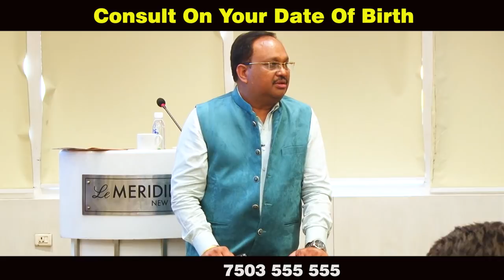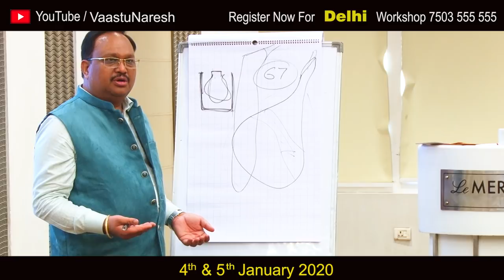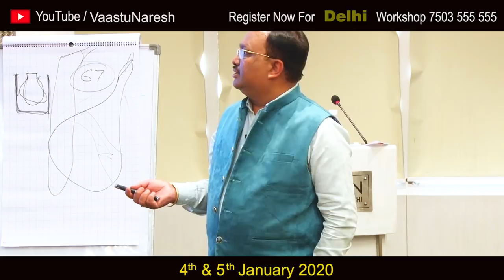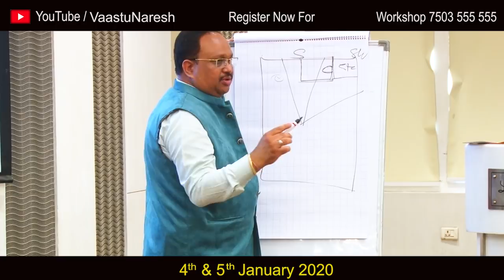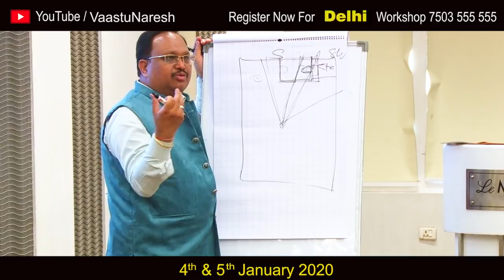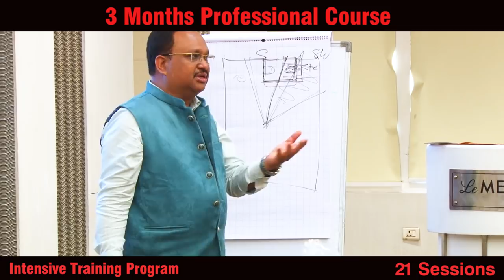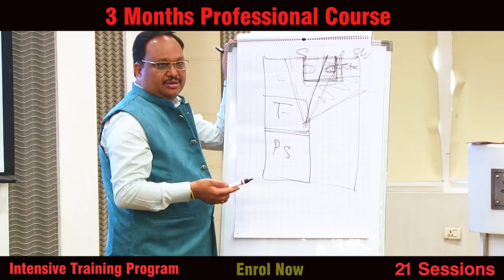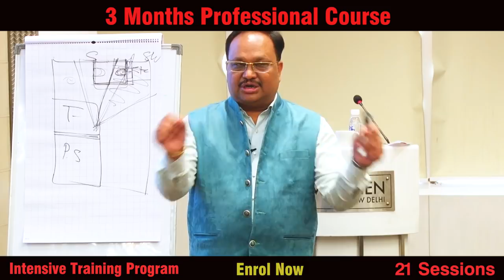Vaastu For Toilet | Simple & Effective Remedies For Toilet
In this video you will get to learn the detailed information on how to make a toilet as per vaastu. How to treat vaastu dosha of toilet. What are the remedies for toilet in SW.
You can also read our latest blog on vaastu for toilet, it is a very detailed blog and there you can get the information related to how a bad toilet can give problems like depression, aggression, cancer. neurological disorder and most importantly our liquid cash flow.

Join our 2 days Vaastu Workshop Based on Date of Birth
4th and 5th April 2020
Hotel Le Meridien, New Delhi
Enrol Now